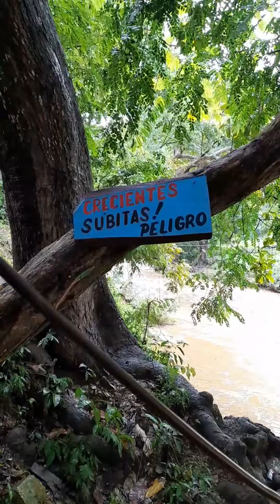un viaje nuevo con amigos nuevos rio tres chorros